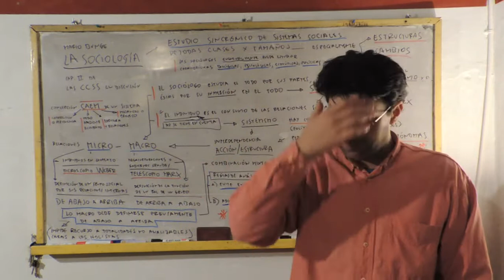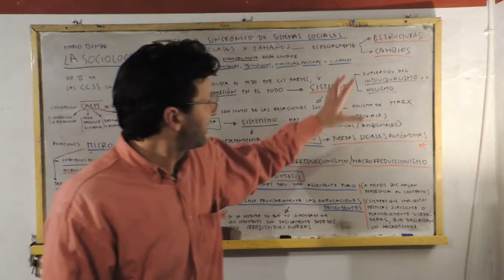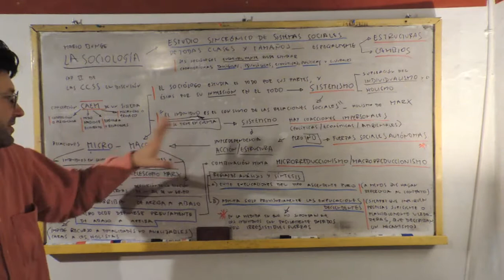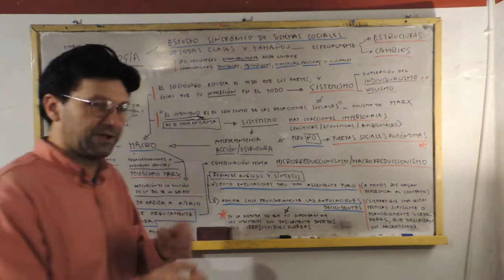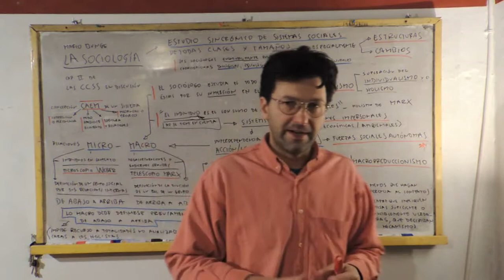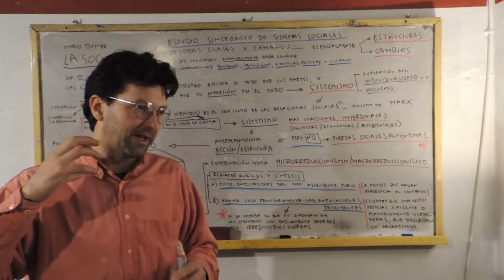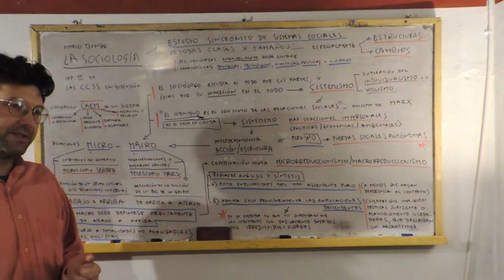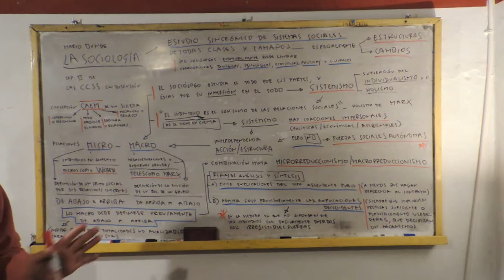La epistemología de la sociología según Mario Bunge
Mario Bunge: La sociología.

Sistemismo: superación del individualismo y el holismo.

Estudio sincrónico de sistemas sociales de todas clases y tamaños.

El sociólogo estudia el todo por sus partes, y éstas por su inmersión en el todo.

Macrosociología y microsociología. Macrorreducción y microrreducción.

Coacciones impersonales, no fuerza sociales autónomas.

Filosofía de las ciencias sociales.

Crítica a la Etnometodología.